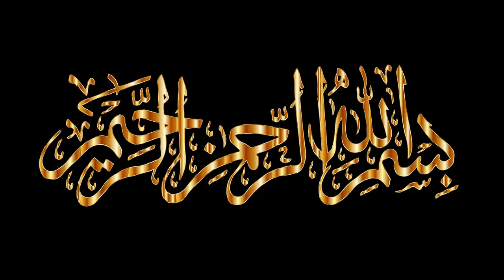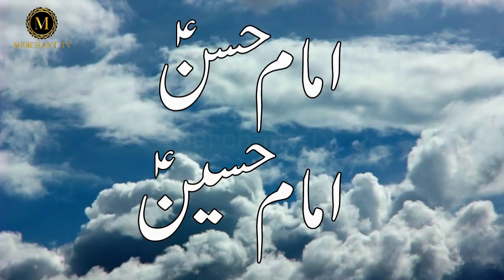Panjtan Pak Ka Roza | Panjtan Pak Ka Waqia | Ramzan | Imam Ali | Merchant Tv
Imam Ali as Aur Bibi Fatimah Zahra sa Ne Imam Hassan as Aur Imam Hussain as Ki Sehatyabi Ke Liye 3 Roze Ki Mannat Mani.